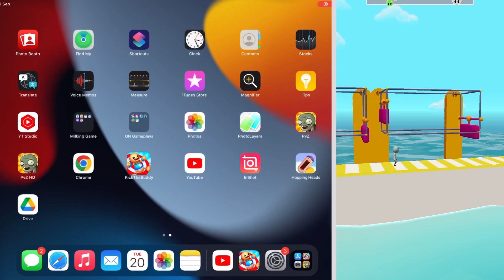Kick The Buddy vs FUN RACE vs OBJECTS vs The Buddy